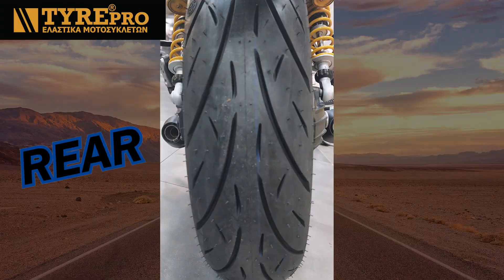New Metzeler Cruisetec on MotoGuzzi V9 Bopper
Παρουσίαση και τοποθέτηση ελαστικών New Metzeler Cruisetec σε MotoGuzzi V9 Bopper